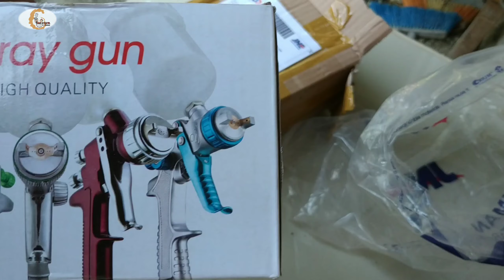Unboxing spray gun mini hvlp K-350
Assalamualikum sobat !!
Kali ini saya akan unboxing spray gun hvlp K-350 yang sangat cocok untuk finishing/clear coat.. Bentuk nya sama persis sperti auarita k350 namun yang ini tidak ada merek auarita nya.. Beda juga pada tabung nya dari bahan plastik yang berkapasitas lumayan besar 250 ml.. Kalau yang alloy biasa nya dengan kapsitas 125 ml.
Semburan spray gun nya yang lebar dan memiliki tekstur padat dan halus.
Untuk harga spray gun nya 400 ribu dan busa filter masker nya 4 ribu per lembar, saya order melalui shopee.

Semoga bermanfaat.